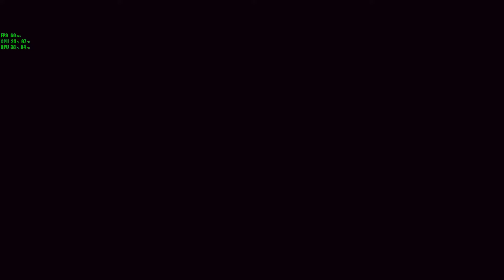Diablo 2 Epilogue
Just making a few cutscenes for each Act IV unlocked in D2.